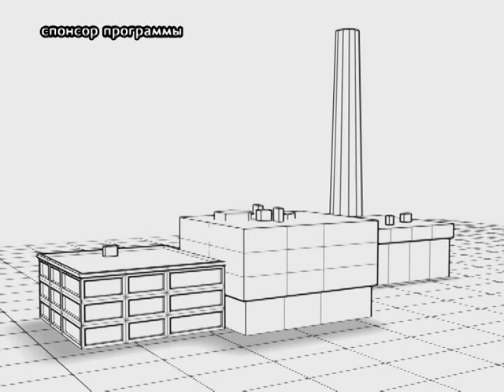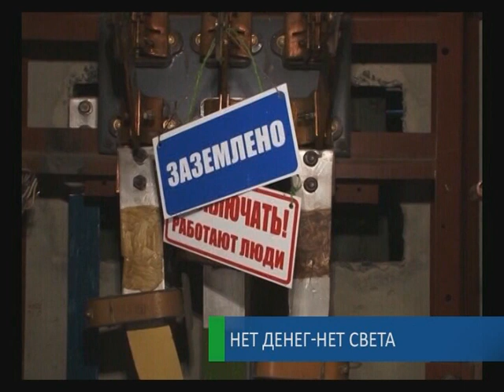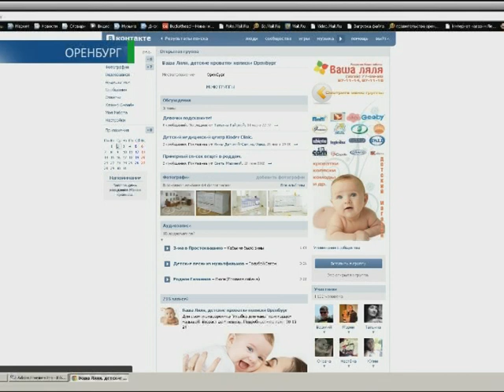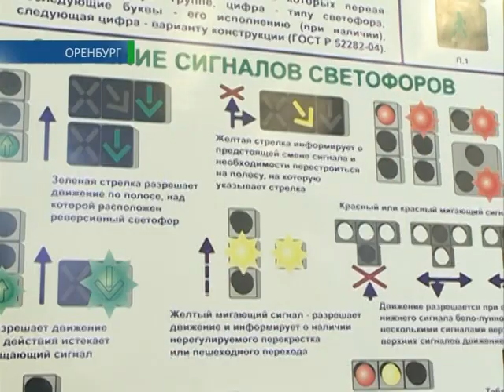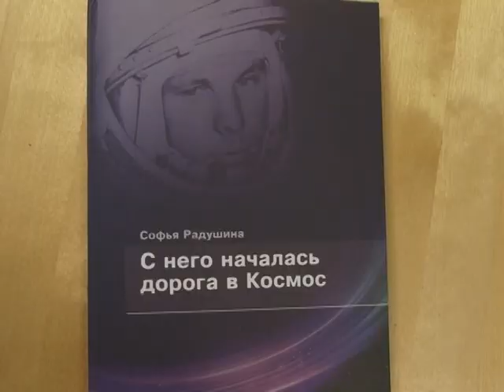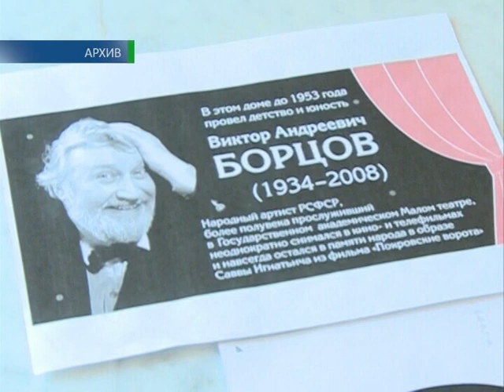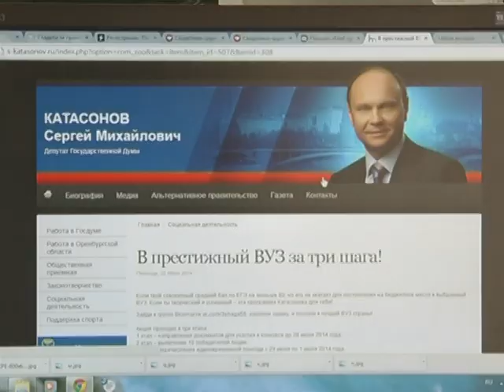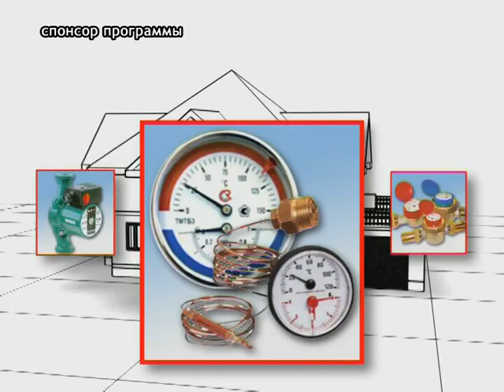02 07 2014 Наше время